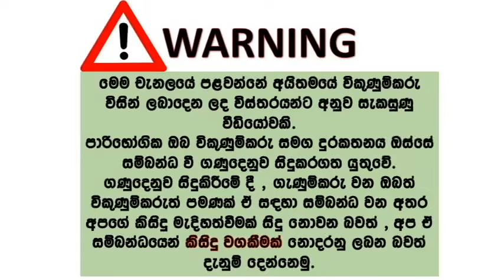phone sale srilanka | used phone sale srilanka | ikman phone sale